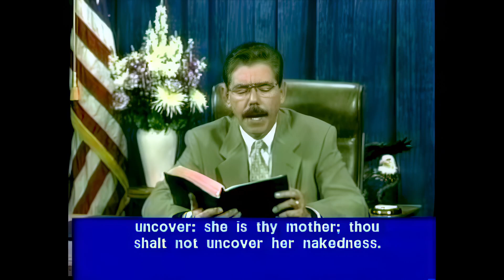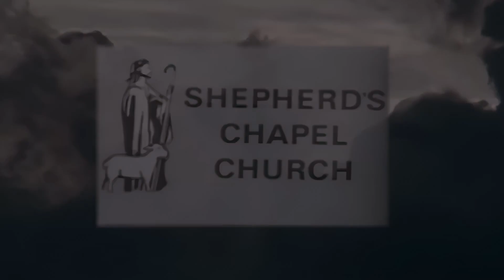16. Leviticus 17:1 - 18:8 - Upscaled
Book of Leviticus (upscaled video & Audio)

Shepherd’s Chapel with Pastor Dennis Murray. *This CHANNEL IS NOT MONETIZED* Here’s PROOF: Go Enter this Channel’s URL

WAYS AROUND THE ADS:
Get YouTube Premium. It’s $13.99/month, and you won’t see any more ads while studying. I watch and study on my own private account when I'm on the road, which is a great deal of time, and I watch Ad Free and a monthly cost. I also watch from my ROKU at home, and it is Ad free because of YouTube Premium. Now, no one really wants to support the thieving YouTube, but it allows us to see the lectures and it’s reaching a lot of God’s Elect, putting His seal in their foreheads, the grey matter.

GOOGLE CHROME AD BLOCKER:
If one watches from their computer, and they use Chrome web browser, there are Ad Blockers for YouTube

WATCHING ON YOUR CELLPHONE AD BLOCKER:
If you watch on your cellphone, I use iPhone, when I go to the App Store, I typed "YouTube Ad Blocker" and several Ads come up that supposedly block the Ads. I haven't tried any, so can't vouch for what works and doesn't, because I have the YouTube Premium which blocks the Ads. If there are some that still are not convinced and think I'm a liar and a money maker? Well, don't trust this man or any other, without checking him out first. Here's how you do that:

FAST FORWARD
A fellow student says that if you forward the lecture to the end, then put it back at the beginning, the ADS disappear. Haven’t tried this, but it’s worth a shot! Thanks Andrea!

As pastor Arnold Murray says, if they’ve helped you, please help them keep coming to you, won’t you do that? God bless you all, my brothers and sister, and keep studying at the official Shepherd’s Chapel YouTube and website, right here on this channel, on other students’ channels, and feel free to download all the content here and share on your channels, with friends, family, and all that will listen… while we have time! That’s what it’s all about. God bless His Elect, Amen!